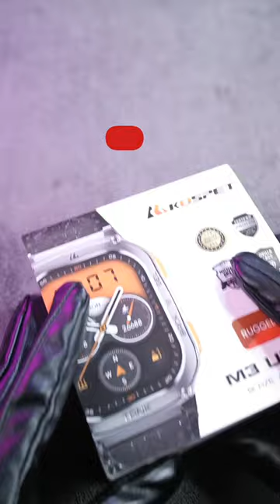KOSPET Tank M3 Ultra | Built-in GPS | Waterproof | AMOLED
Camera: CANON 550D / Samsung NX2000
Mic: Blue Yeti Condenser Microphone / MAONO PM471 USB Microphone
Video Editor: Final Cut Pro
Thumbnail Editor: Adobe Photoshop